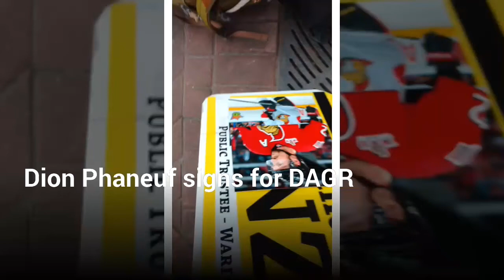Dion Phaneuf signs some photos for DAGR Sportscards and Collectibles in Edmonton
Former Maple Leafs Captain Dion Phaneuf signs autographs for fans in Edmonton at hotel before the game